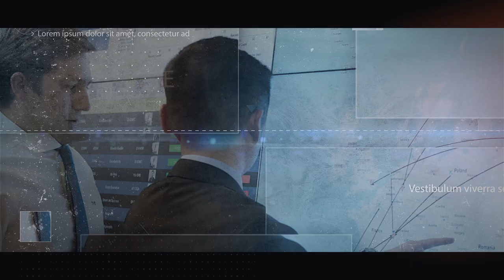Meet Eriks Ziverts | Baltic & Scandinavian Private Business Aviation Manager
Meet our Team of Private Aviation Advisors

LunaJets' growth and success are based on a unique independent value proposition to its clients. It is served by a team of 60 employees, 5 offices (Geneva, London, Paris, Monaco and Gstaad) and 8 exclusive agents. LunaJets' professionals and working ethic culture have been recognised 4 times in a row (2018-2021) by the Swiss Economic Magazine Bilan award.

LunaJets is part of the Luna Aviation Group that consists of 3 other sister companies

Content credits:  @🛩 LunaJets | Private Jet | Jet Privé Genève

RESOURCES & LINKS:

Follow Us Below to Stay Up to Date with all of Our Latest Updates

LunaGroup Charter - Private Jet Group Charter